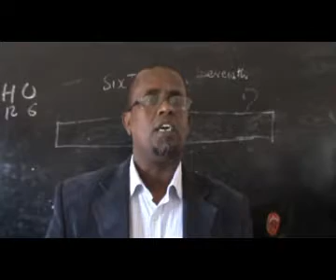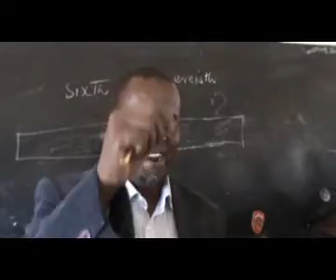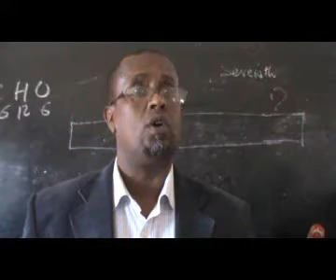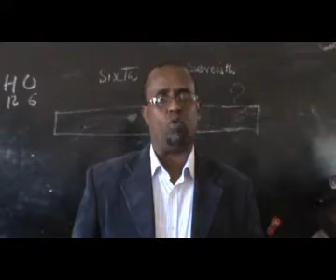LUGHAYA COM KULANKII WASIIRADA IYO ODAYAASHA DILAAD